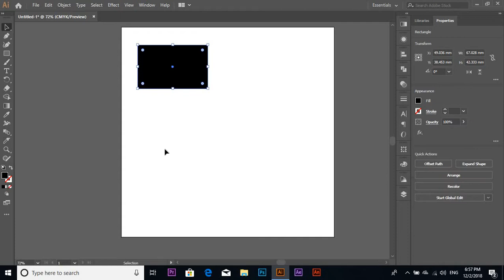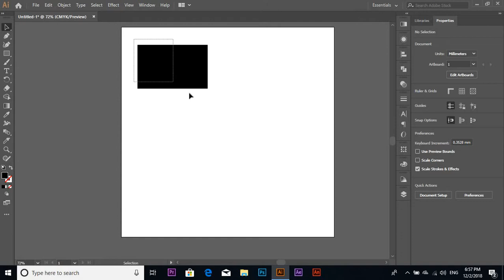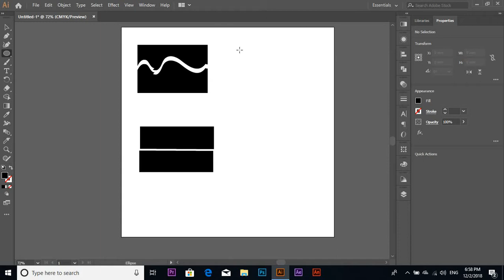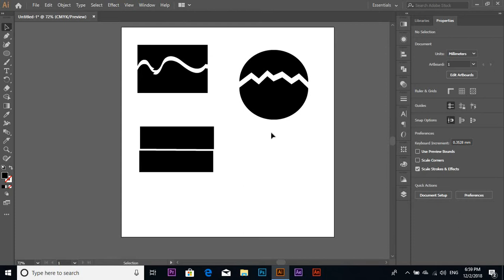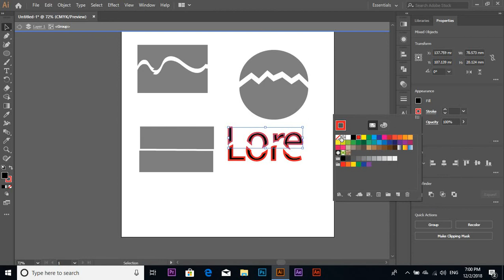how to use Knife tool in adobe illustrator cc by Dana Bahar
تم استخدام برنامج : Adobe illustrator cc
الهدف من الدرس: معرفة طريقة استخدام اداة
Knife tool
ومعرفة طريقة قص الاشكال بطريقة سهله و سريعة